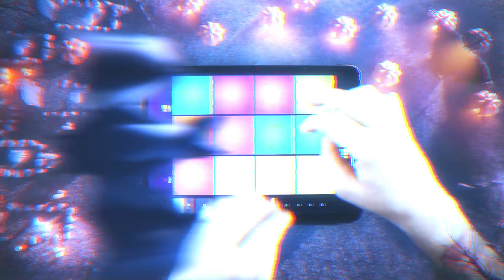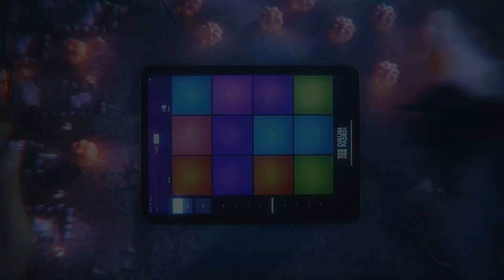Halloween Breakbeat Sample Pack Dark Matter | Drum Pads 24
The sound pack Dark Matter starts with dark, tensive melodies and unnerving sound effects such as terrifying howls, an evil laugh, Fx-breaks, synths, crash, drums, fills, drops, reverse, and much more. The creepy stuff in this sound pack will evoke your special emotions for Halloween.